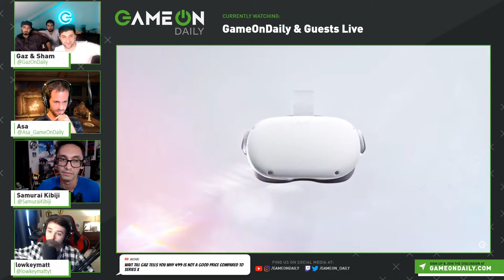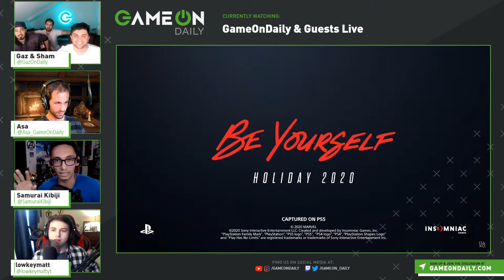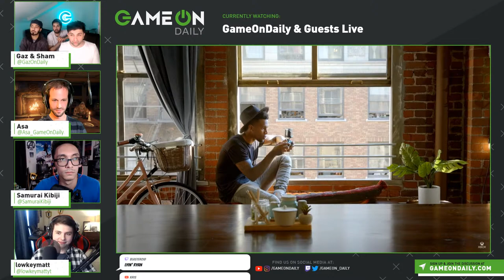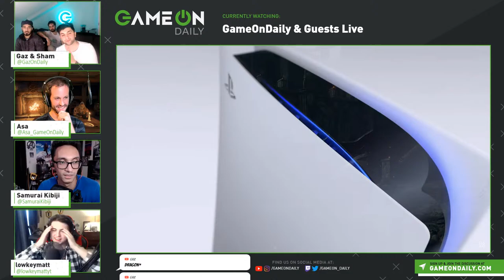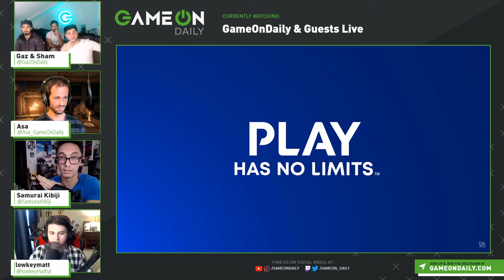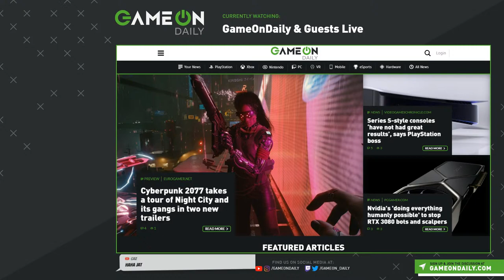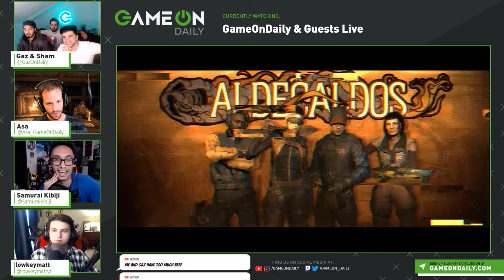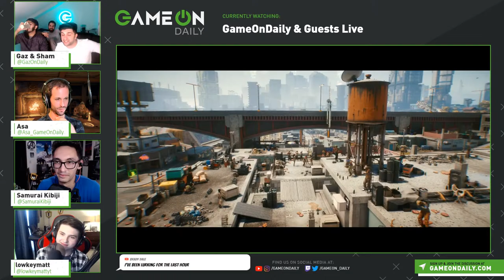GO LIVE: PlayStation 5 Controversy, Sony Mistrust and Arrogance?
This week is going to be extremely topical owing to the PlayStation showcase and the controversy emanating immediately after the show as information omitted from the show itself started to pour in. We are joined by excellent guests this week including the extremely entertaining Samurai Kibiji and LowKeyMatt!

00:00 Starting soon...
1:27 Intros
4:40 PlayStation 5 Full Reveal & Pricing
9:30 $70/£70 for a game?!
17:36 PS Plus Collection vs(?) Game Pass
26:32 Jim Ryan's Generational Divide
35:16 Moneyhatting games and studios
41:34 Next-gen launch titles & beyond
47:52 Jim Ryan on reduced spec consoles
59:33 Pre-order frustration
1:07:38 Next-gen back-and-forth
1:20:32 Super Mario 3D All Stars
1:23:40 Cyberpunk 2077
1:27:05 Closing out